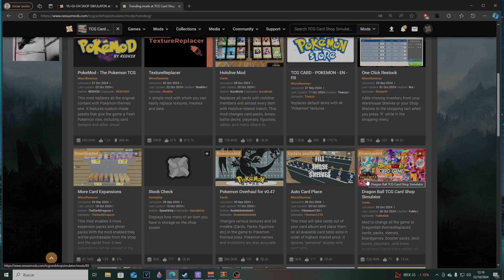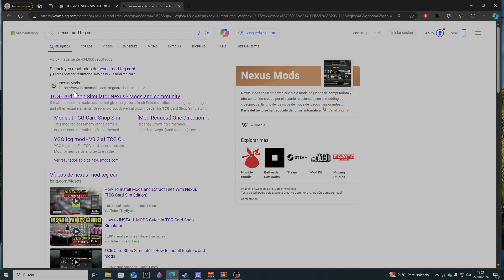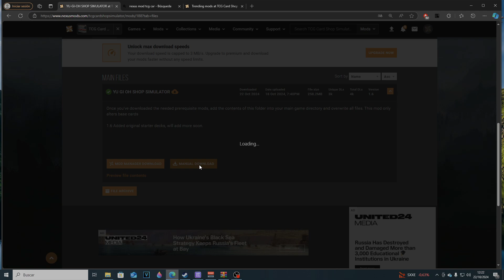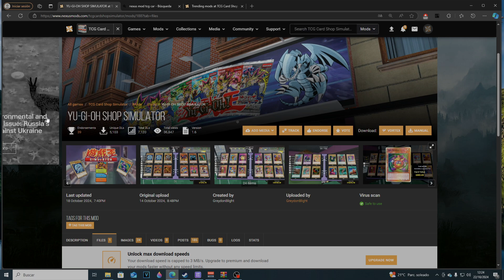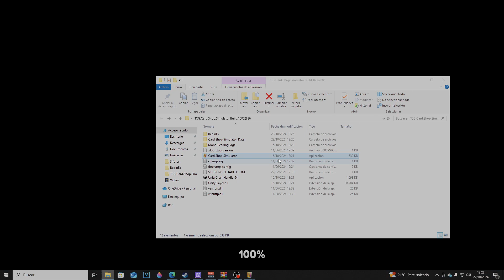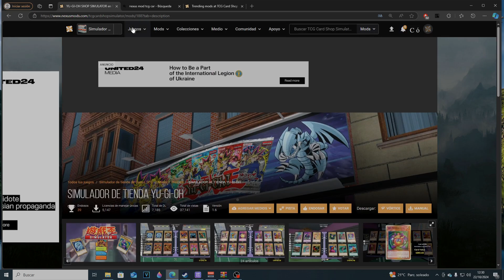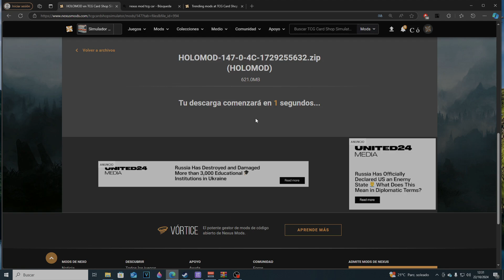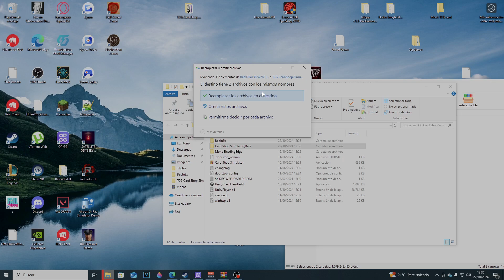-Guia- Tienda de Yu GI OH + Tienda Holomod (monas Chinas) TCG CARD SHOP SIMULATOR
Abre tu propia tienda de juegos local. Llena las estanterías con los últimos sobres o rómpelo y colecciona las cartas por ti mismo. Establezca sus propios precios, contrate personal, organice eventos y amplíe su tienda de cartas.